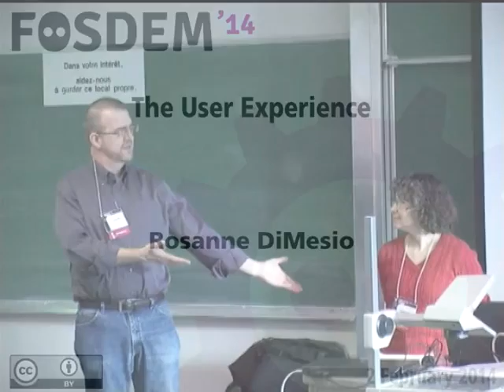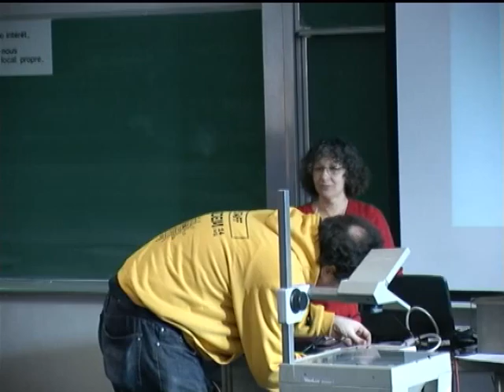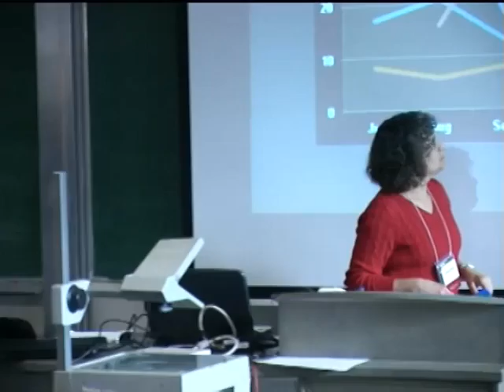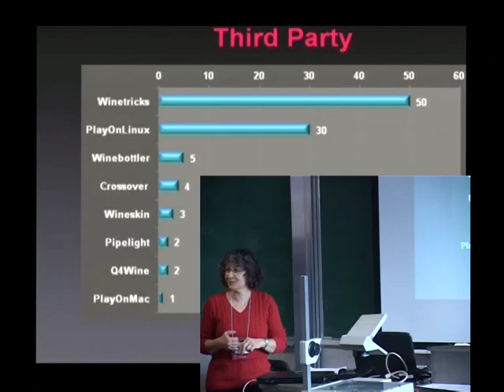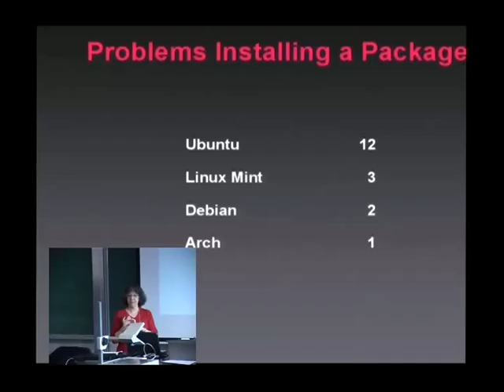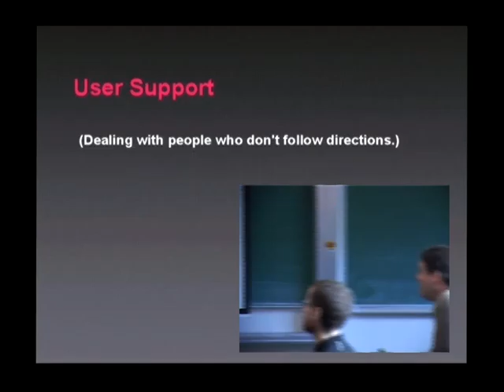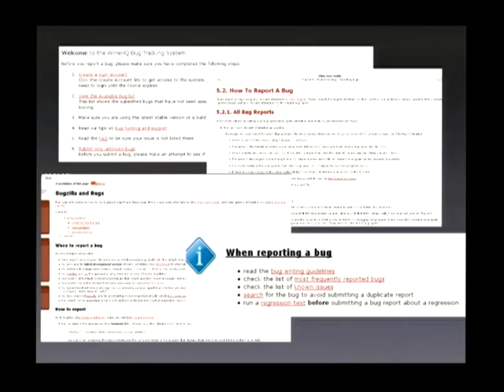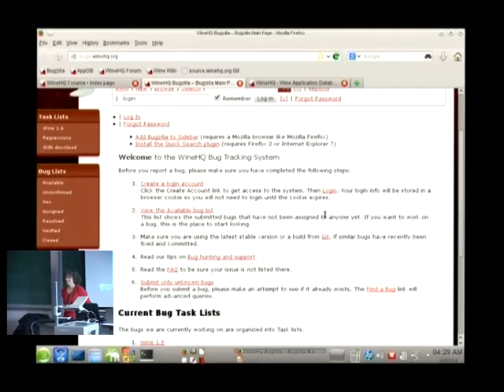FOSDEM 2014 - The User Experience